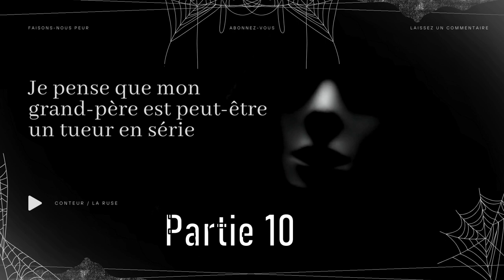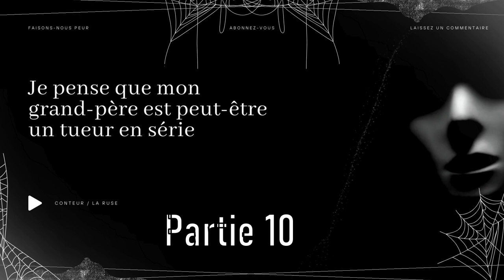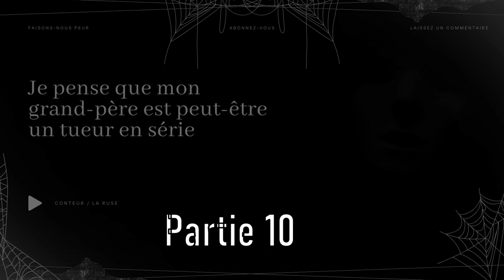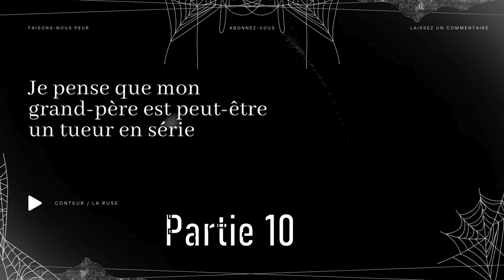Creepypasta FR - Je pense que mon grand-père est peut-être un tueur en série PARTIE 10 [horreur]